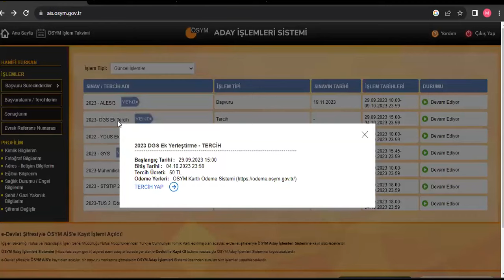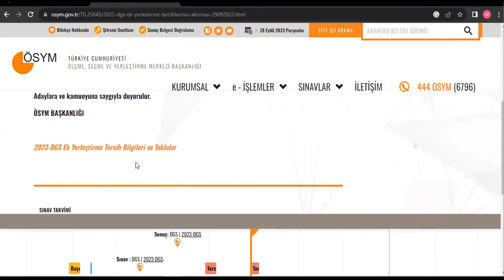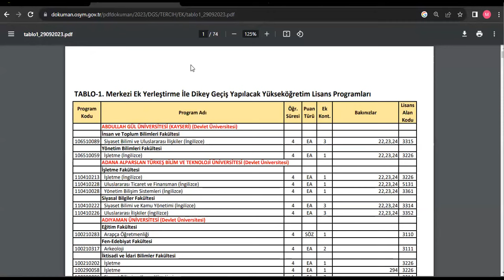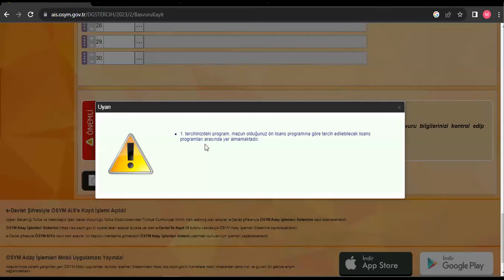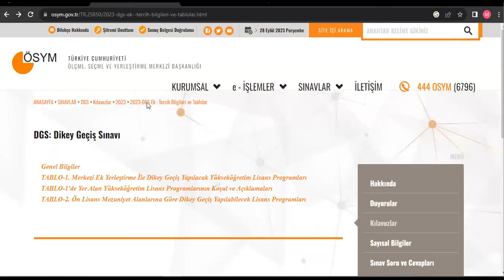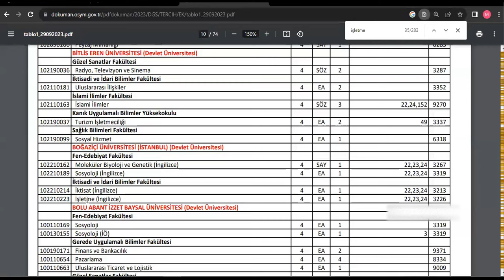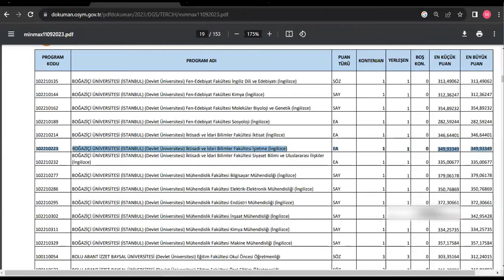2023 DGS EK TERCİH NASIL YAPILIR - KONTENJANLAR - TERCİH REHBERLİĞİ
2024 DGS ONLİNE KURS - BAŞARI GRUBU